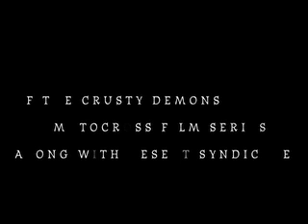Kid Movie: Little Heroes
Leave it to the Crusty Demons crew to make a kids movie cool!! A film by Tanner Nicholson, Tayler Nicholson, and Daniel Sobel, this under 12 video director posse will without a doubt be following in the footsteps of filmmaker, Dana Nicholson founder of the Crusty Demons of Dirt series/ Fleshwound Films and award winning editor Scotty Avalos of Desert Syndicate. By venturing into the grom badlands with the help of sponsors Fabtech, Fleshgear, Simpson, Stomp, Signal Snowboards, and Jackhammer Movement, this crew made Kid Movie: Little Heroes, with the idea of creating something cool to watch for both kids and parents. Additionally, and with class, they did it without stupid antics and bad language, making this the perfect pre-session DVD to watch with the kids before you dirtbike, surf, skate, ride, or snowboard! With a soundtrack featuring respected punk and hip hop artists F.Y.F., HDR, Revolution Mother, Guttermouth, Ill Repute, and Big B, the tunes rip as hard as the under 12 year old kids! This lethal combo of shredding and music will get your kids pumped to get out there and as a parent get you excited to support the future of action sports/ get YOU amped to get out there with them!!